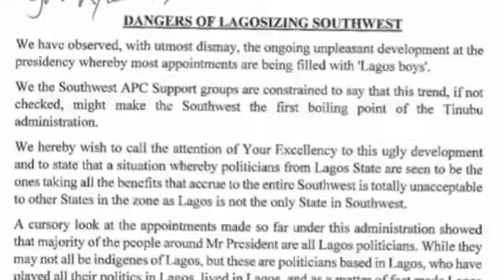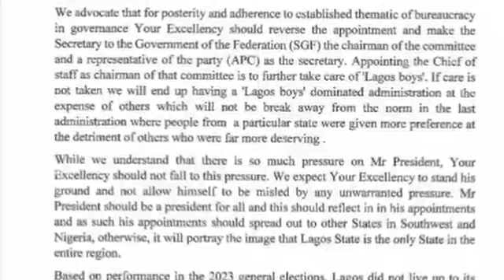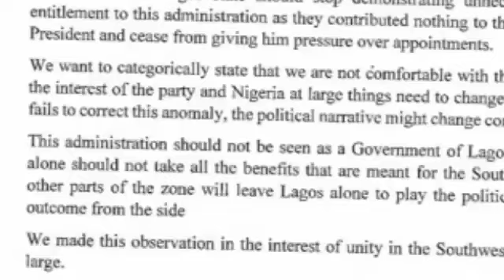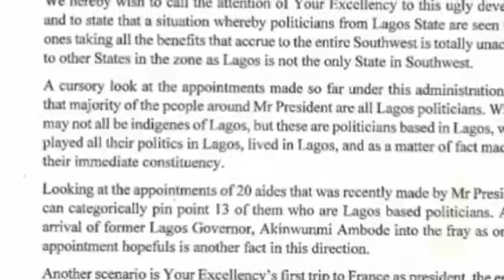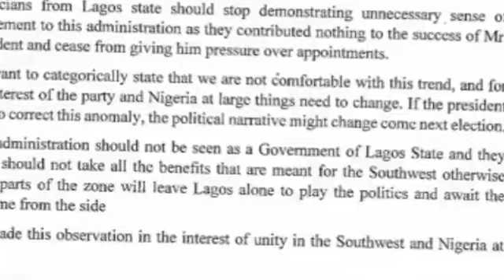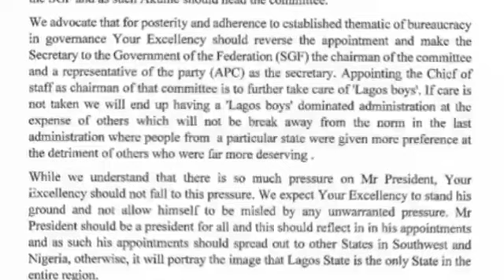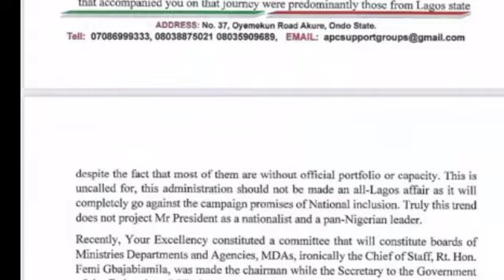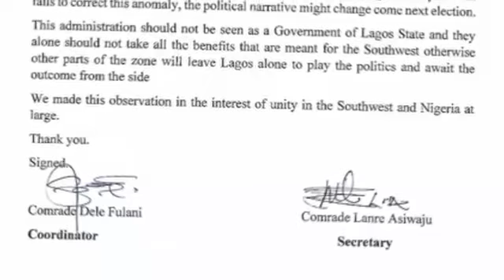Tinubu "Lagos Boys" Take Over Presidency As APC Wails😭😭 Warn Him Of Being Flop in 2027 In This State